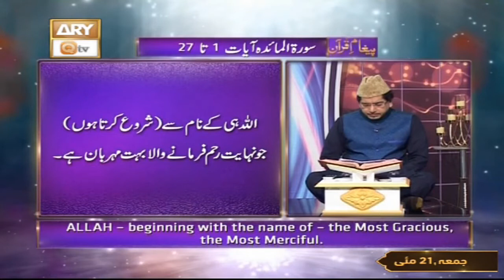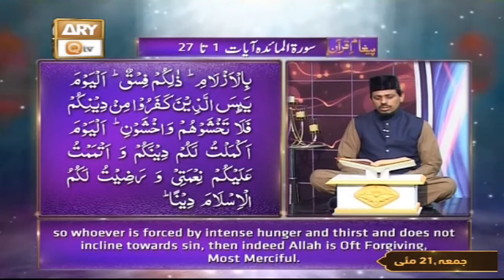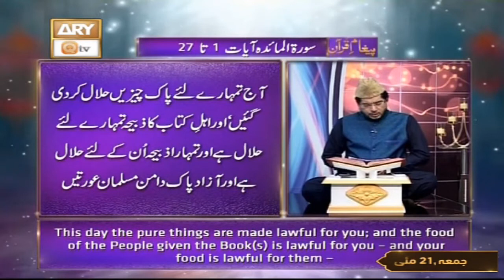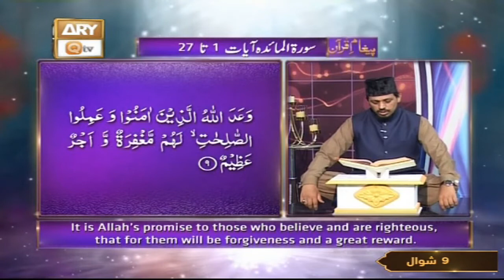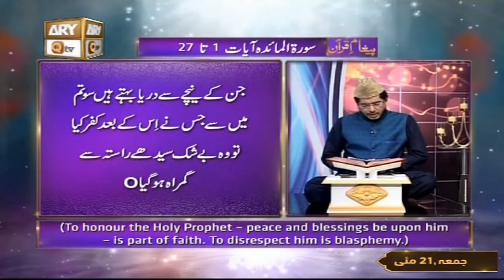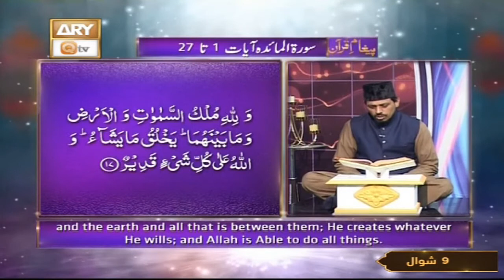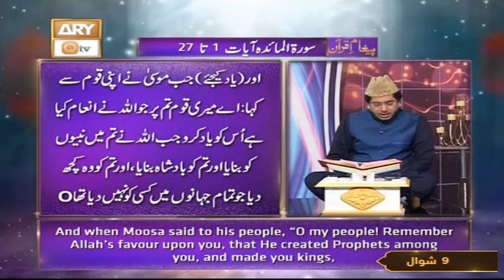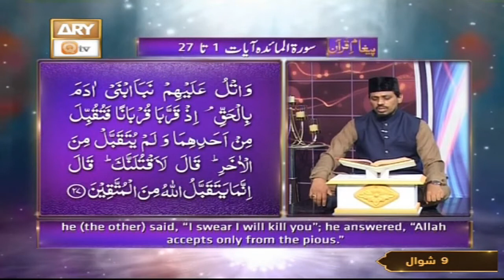Paigham e Quran - Muhammad Raees Ahmed - 21st May 2021 - ARY Qtv